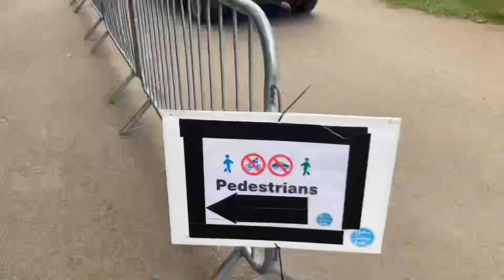Moving around New Wine’23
Moving around New Wine’23 at Detling

Mostly time-lapse  videos
- mostly in the car taken moving around the site at Detling during New Wine’23,  ending with a slow-motion shot of a house-martin !